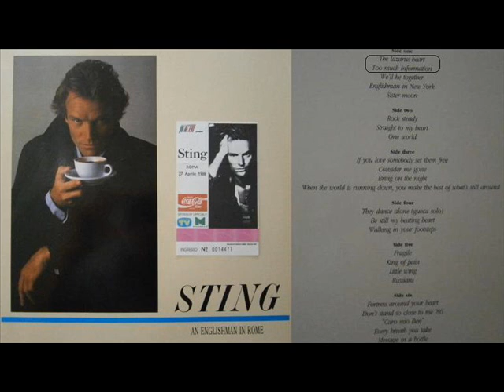STING - The Lazarus Heart/Too Much Information (Roma 27-04-88 "Stadio Flaminio" Italy)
STING - The Lazarus Heart/Too Much Information (Roma 27-04-88 "Stadio Flaminio" Italy). vinyl rip...

NOTHING LIKE THE SUN WORLD TOUR 1987/88